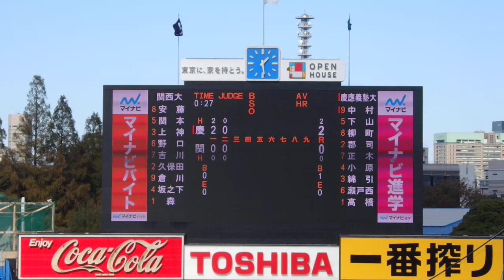20191120 慶應義塾大 vs 関西大【明治神宮野球大会・決勝】（6）慶大3回の攻撃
2019/11/20（水）　第50回記念 明治神宮野球大会
第2試合　決勝　神宮球場
慶應義塾大（東京六） 8-0 関西大（関西学生）

3回表　慶應　中村左飛、下山三振、柳町三ゴロ。
投手は森翔。

慶大 2-0 関大